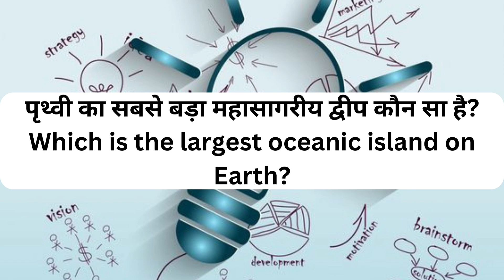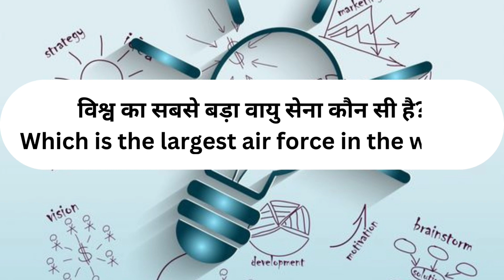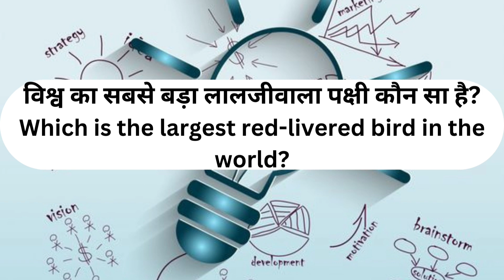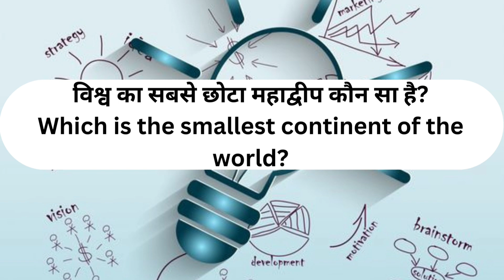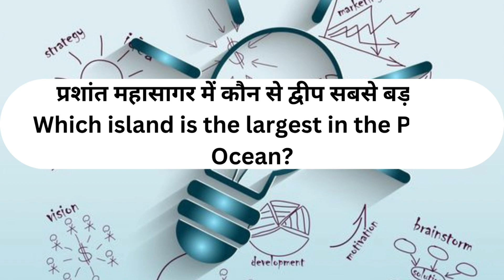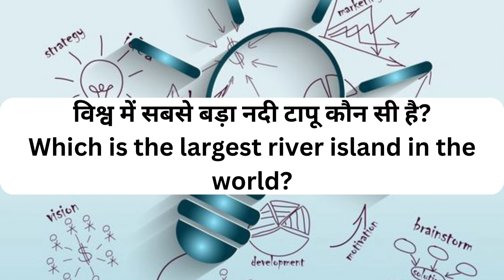Quizzing with GKnowledge Junction || GK Question and Answer || GK Quiz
Quizzing with GKnowledge Junction || GK In Hindi || GK Question and Answer || GK Quiz ||

GKnowledge Junction
science knowledge
general studies questions
science studies questions
science gk
random knowledge
general question answer
knowledge gyan
general knowledge university
quiz game general knowledge
ultimate general knowledge quiz
test your knowledge quiz
knowledge quiz
how to gain general knowledge
general knowledge discussion
gk unknown facts
general knowledge talks
world journal knowledge
govt exam gk gs
general knowledge information
general news and knowledge
common knowledge everyone should know
railway gk question
current affairs knowledge
important gk current affairs
gk current news
scientific research gk
current affaris today general knowledge
gk current affairs
current gk quiz
new interesting gk question
intersting gk gs
common gk question with answers
gk questions for goverment job
general knowledge talks
gk railway questions and answers
traditional gk question and answer
advance gk question
rare gk question with answer
gk new questions and answers
new general knowledge questions
gk gs
gs question and answer
daily gk question and answer
gk gs question khan sir
gk gs exam​​​​